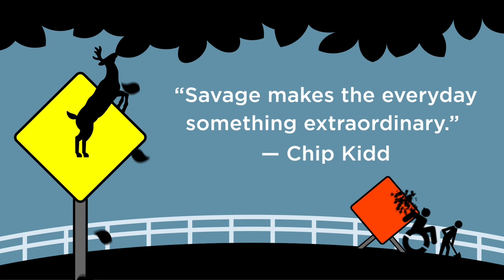SIGN OFF by Stephen Savage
SIGN OFF by Stephen Savage will be in stores May 7, 2019!

From award-winning author-illustrator Stephen Savage comes a playful wordless picture book about what the figures on road signs do when no one is around!

What do the figures on signs do when no one is watching? Under cover of night, they leave their signs to play and collaborate in this imaginative story by celebrated author-illustrator Stephen Savage.

Little Tug by Stephen Savage
Beach Lane Books (May 2019)